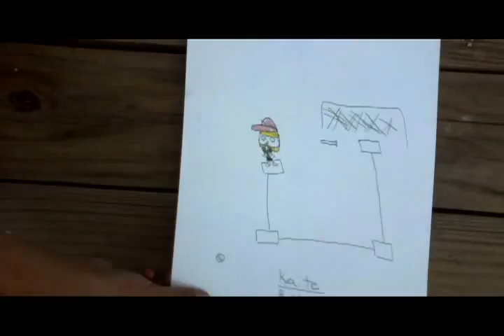Christal and Cari Characters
Drawings by Christal and Cari, original characters